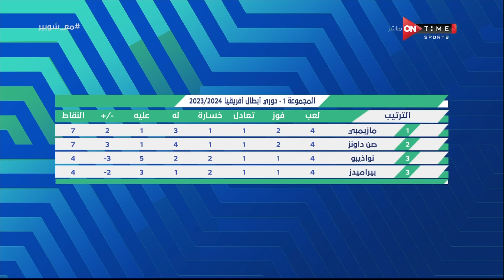ملعب ONTime - حلقة الثلاثاء19/12/2023 مع أحمد شوبير - الحلقة الكاملة